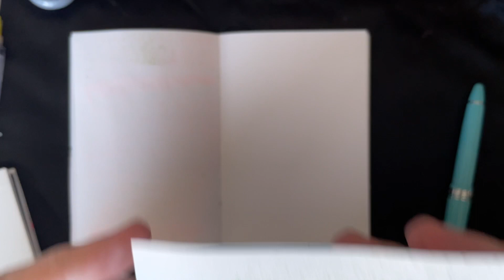30inks30days June 10 - Colorverse Walk the Dog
(Sorry this video is late! I fell asleep last night before getting the video ready. oops!)
Today's ink is from pen friend Casey! Thank you so much for sending this sample!

Ink: Colorverse Walk the Dog
Pen: Sailor 1911S Fresca (zoom)

For 30inks30days in June, I like to use and appreciate all the fun things you, my pen friends, have sent me, and I like to call it penfriendappreciationmonth (or penfam or pfam for short). The papers we're using this month are 1) a handmade notebook from pen friend Karolen with Clairefontaine paper, 2) my usual Maruman Mnemosyne 185 notebook (original book was a gift from Creepy Nibs, but it's a 30inks staple for me!), and 3) we're making ink splats on some 68gsm Tomoe River Paper.

If you're participating in 30inks30days this month, either on IG or YT, let me know, and I'll link you below! :)

Other 30inkers!